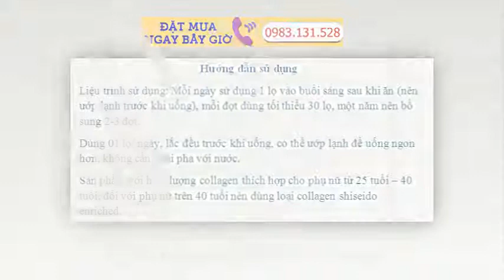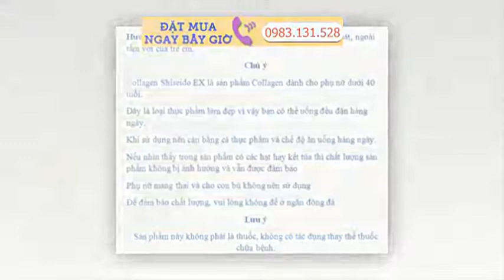Mỹ Phẩm Collagen Shiseido EX Dạng Nước Uống Thần Dược Chống Lão Hóa Cho Chị Em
Mỹ Phẩm Collagen Shiseido EX Dạng Nước Uống Thần Dược Chống Lão Hóa Cho Chị